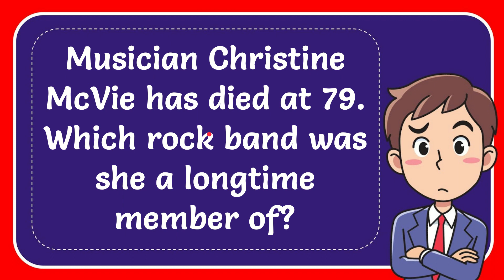Musician Christine McVie has died at 79. Which rock band was she a longtime member of?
Musician Christine McVie has died at 79. Which rock band was she a longtime member of? NEW VIDEO#